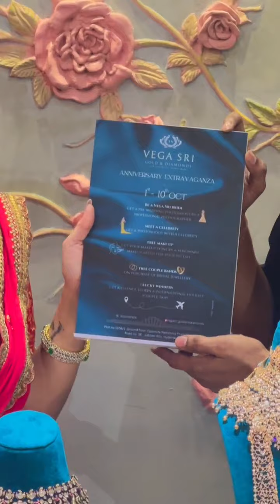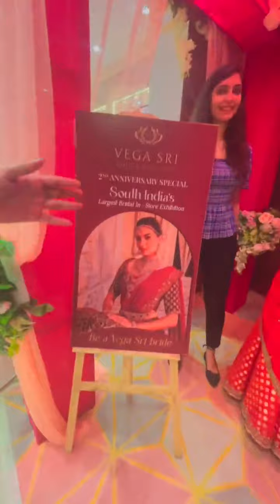Sreemukhi In Vega Sri gold and diamonds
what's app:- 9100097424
Address 👇🏻
Plot no - 1106/1, Ground floor, Rd Number 36, opp. Pedamma Thalli Main gate, Jubilee Hills, Hyderabad, Telangana 500033